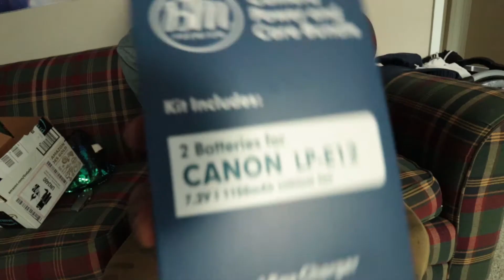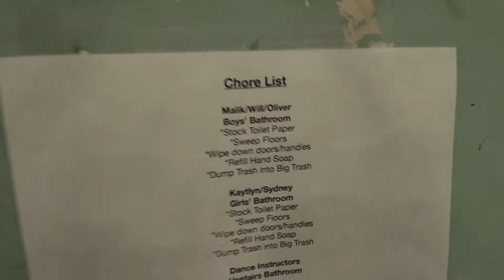I QUIT FOR NOW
I'm stopping habits that aren't helping me in life. Trying to get ahead.